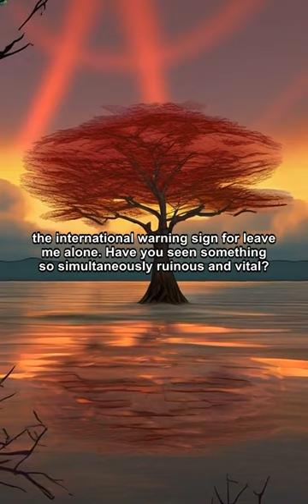The Deadly Allure of the Manchineel Tree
Discover the intriguing and dangerous world of the Manchineel tree, known as "the tree of death". Its sweet fruit, toxic sap, and beachside habitat make it both enticing and lethal.
This Content is 100% Generated by AI. Please Take the information given in this video with a grain of salt. As my process for generating these videos matures, the content will see a large increase in quality.